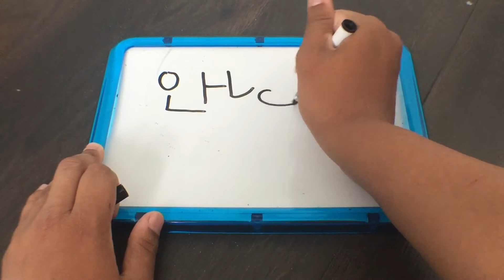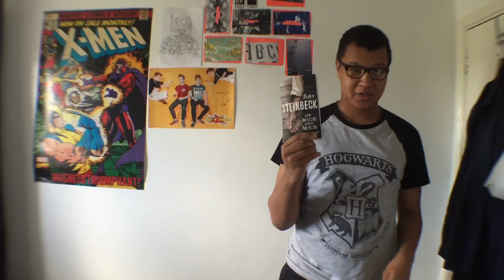AWKWARD INTRODUCTIONS| Kieran's Space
Introductions are always awkward... right?